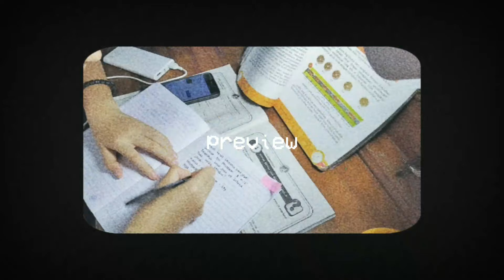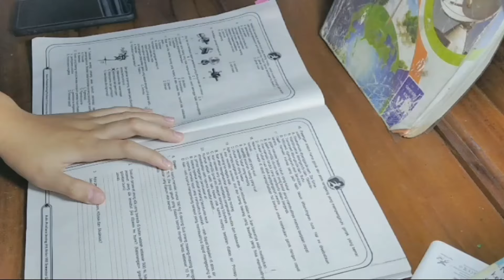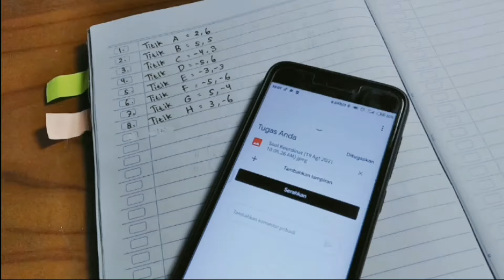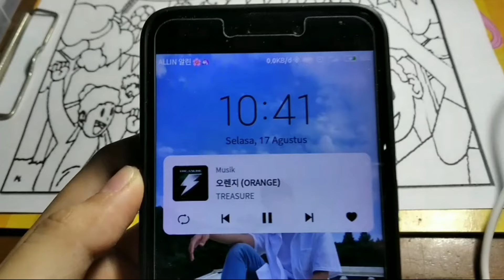a day in my life : online school ✨|| Indonesia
hai guys! hari ini aku upload video a day in my life online school edition 🥳

a day in my life Indonesia, a day in my life online school, a day in my life online class, aesthetic daily vlog, a online school day in my life, a normal day in my life, a chill day in my life, morning routines,